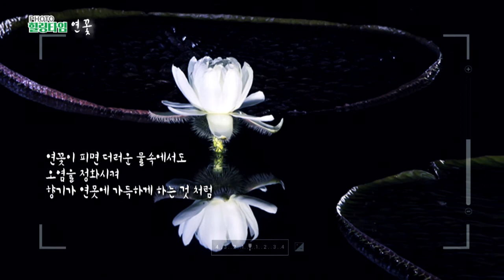[포토힐링타임]연꽃- 이명수 작가